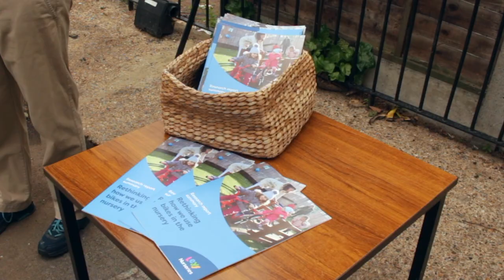Celebrating one year of LEYF in Newham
On Friday 13th May, LEYF launched the newly refurbished Deanery Road Nursery & Pre-School in Newham. It was the perfect occasion to also launch the new research report ‘Rethinking how we use bikes in the nursery’.

Our partnership with Bikeworks - a fellow social enterprise, goes from strength to strength. We work together to tackle the wider issue of child obesity by using cycling to make children, staff and parents aware of the small steps to a healthy lifestyle while also embedding the habit of cycling from the earliest age.

Deanery Road Nursery was taken over by LEYF during the pandemic when it was threatened with closure and is one of three LEYF nurseries in Newham. We were delighted to celebrate our first year in Newham, joined by Shadow Minister of Early Years, Helen Hayes MP, London Walking and Cycling Commissioner Will Norman, Jim Blakemore, CEO of Bikeworks and senior colleagues from Newham LA, GLA and the London Assembly and happy parents.